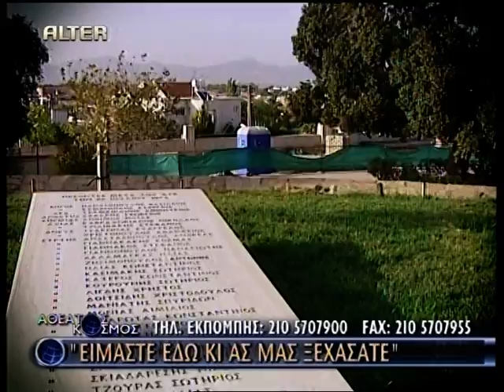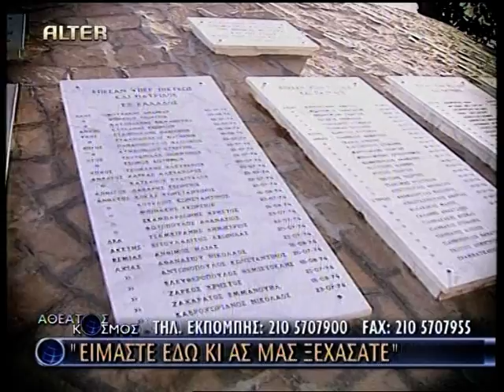ΕΛΔΥΚ 1974 - Αθέατος - Μακεδονίτισσα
Τύμβος Μακεδονίτισσας